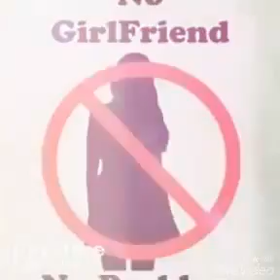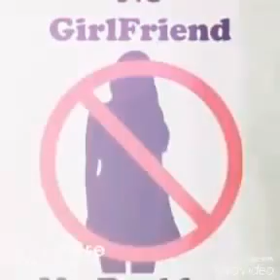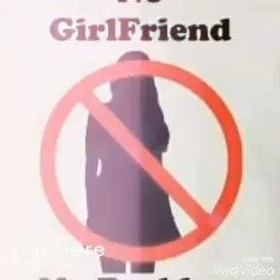Tararanga Cum BËËTA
Tararanga - Cum  BËËTA from his newest album